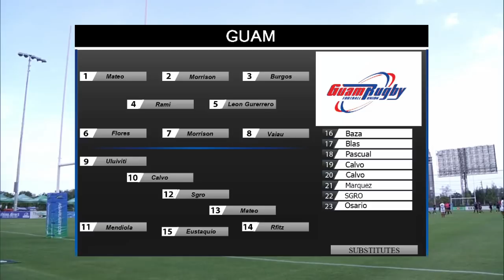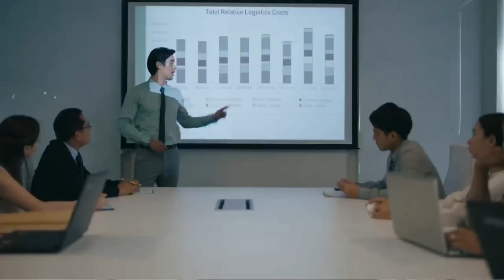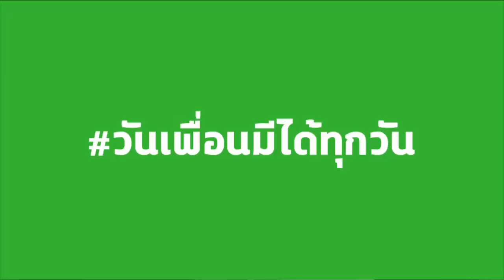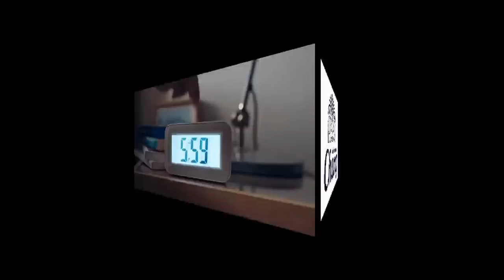Asia Rugby Championship Div 2 Live Guam V UAE